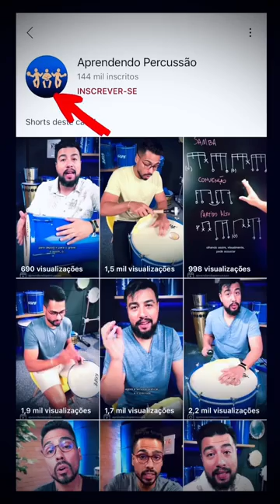3 viradas para o Surdo!